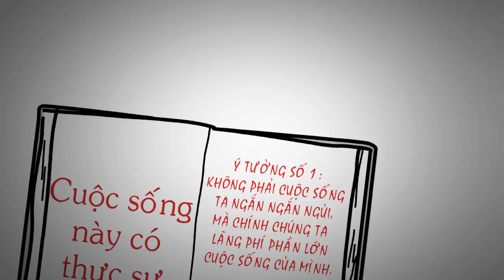2 Bạn đang lãng phí cuộc sống của mình như thế nào